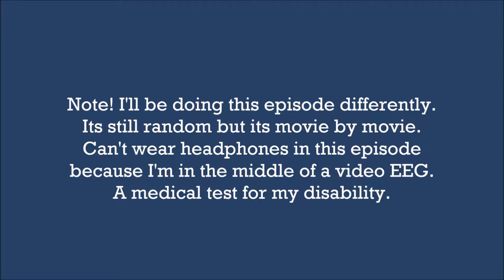Episode 16 [Inspiration Edition]